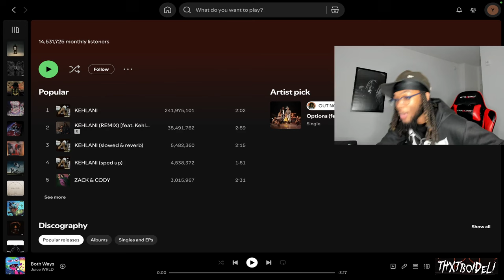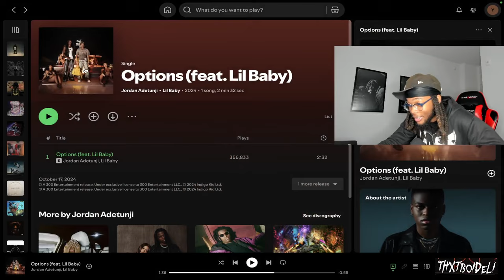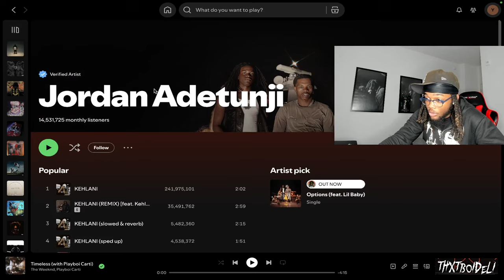DELI Reacts to Jordan Adetunji & Lil Baby - Options